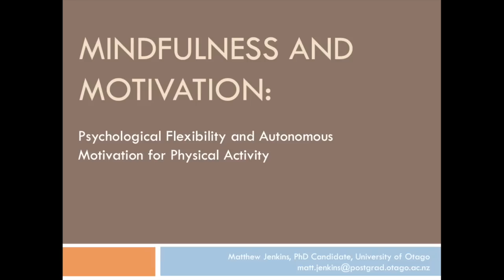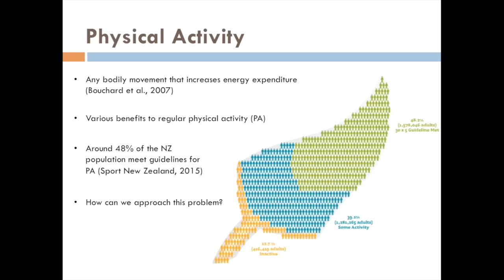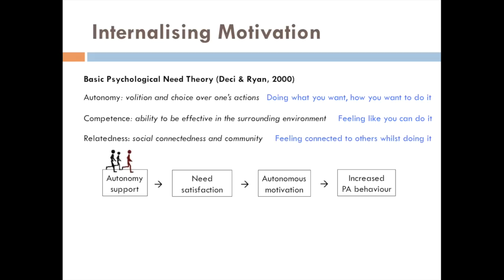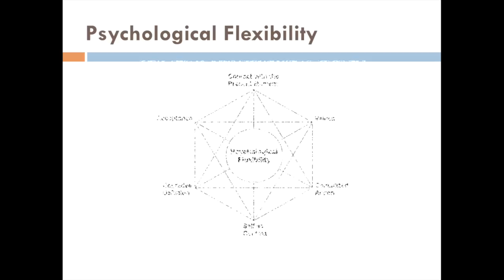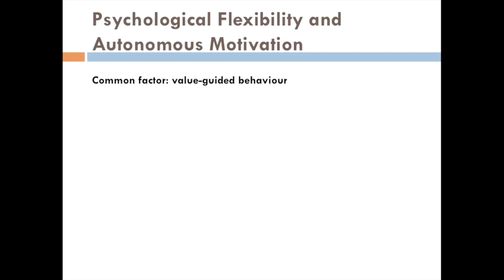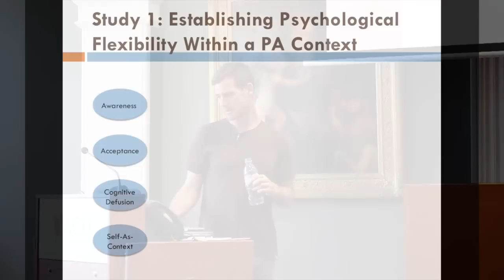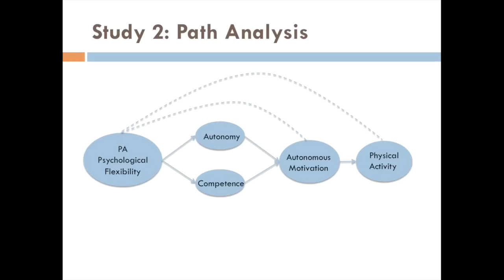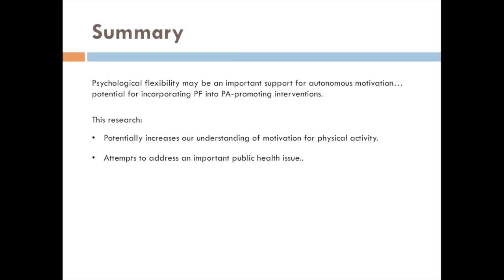IPPE Brown Bag Session - 20 May 2015 - Matt Jenkins, PhD Student, University of Otago, Dunedin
The title of this presentation was Mindfulness and Motivation: Psychological Flexibility and Autonomous Motivation for Physical Activity.

Matt was visiting IPPE for a two-week placement from the University of Otago, Dunedin. He completed his MSc in Sport and Exercise Psychology, and his background is in motivation for physical activity within the general adult population. Matt's theoretical framework of choice is Self-Determination Theory (SDT), assessing how autonomy-supportive social contexts can facilitate autonomous motivation for physical activity. More recently, he has become interested in how certain mindfulness-based constructs may also influence physical activity motivation. Specifically, He is now looking at how psychological flexibility might somehow fit within SDT, and the potential for adding elements of psychological flexibility training to add value to SDT-based interventions in facilitating adaptive motivation for and persistence in regular physical activity

Filming and editing by Mike Noetel, Australian Sport Psychologist and IPPE Research Student.